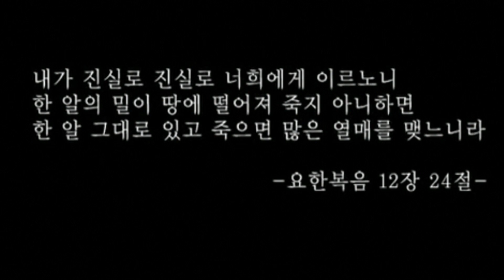20211205 옷자락에서전해지는사랑드고아